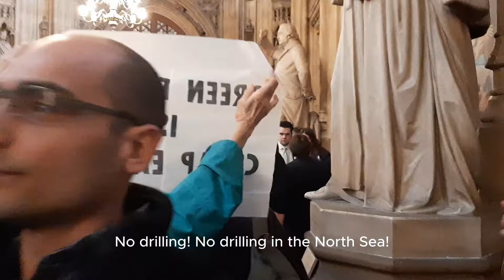Climate Choir occupies Houses of Parliament!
As the police chase us out, 150 members of the Climate Choir Movement serenade UK MPs in Westminster with a message they can't ignore: StopRosebank! We do not need new oil and gas drilling in the North Sea. After the hottest Feb on record, we need serious investment in the green economy for a liveable future. Come sing with us!